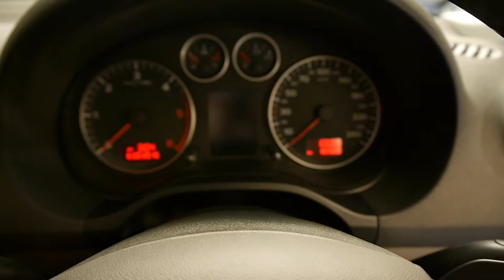2006 Audi A3 2.0 TDi Sportback turbo diesel